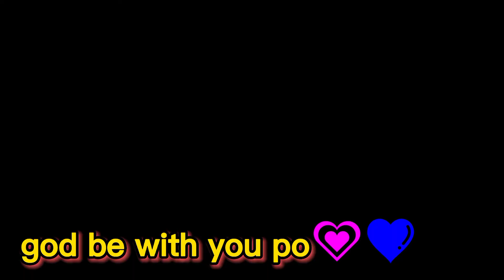masasabi po ba natin na, maswerte tayo oh hindi?😊